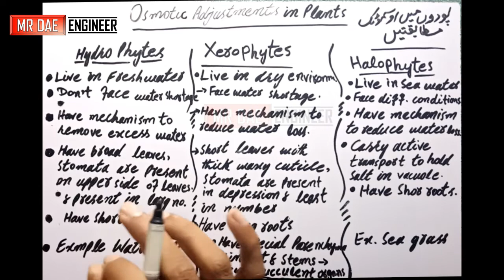Osmotic Adjustments in plants | hydrophytes | Xerophytes | halophytes | succulent organs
Asslamulalikum
Dear Friends in this channel you can see All Class (9th,10th, FSc DAE) Lecture, pricticals,Daily jobs and online computer courses.
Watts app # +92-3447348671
10th class biology lectures

chemistery class 11 lecture 01

fsc 1st year biology lectures
9th class biology

10th class biology lectures